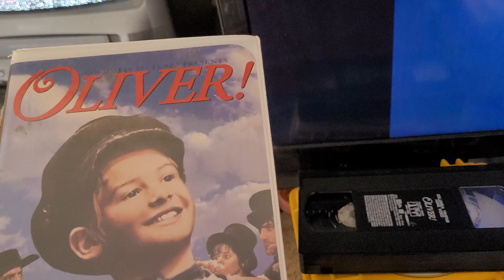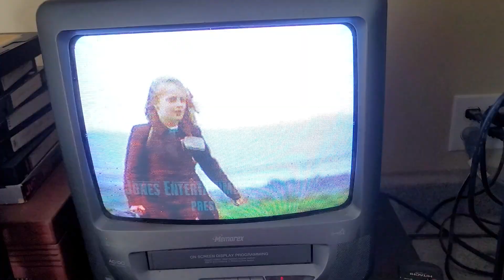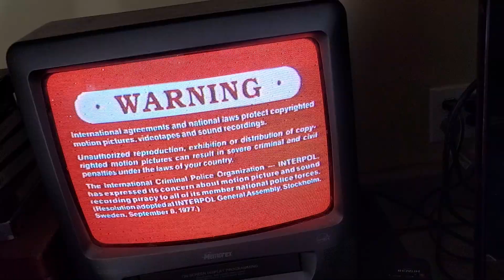Opening to "Oliver!" 1995 VHS (Canadian copy)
This copy has the same opening as the 1995 VHS (Canadian copy) of Annie that I showed a while back.